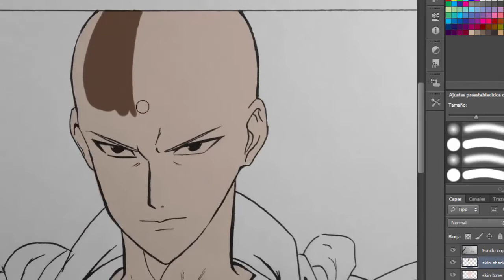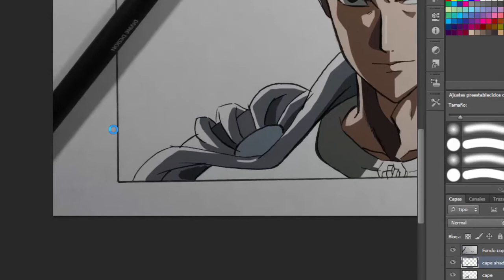Time Lapse: Drawing Saitama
Drawing Saitama From One Punch Man. This is the time lapse version of the tutorial that will be posted tomorrow. Let me know your thoughts on the final result ;)